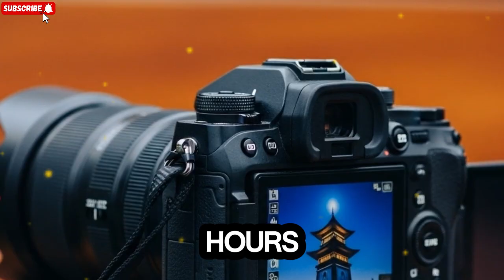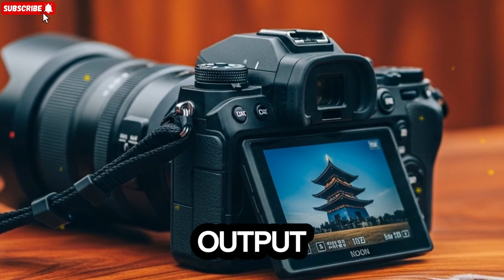Sony a7 V: Next-Gen Specs & October/November 2025 Announcement Timeline!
The highly anticipated successor to Sony's popular "jack-of-all-trades" full-frame mirrorless camera, the a7 V, is rumored for an October/November 2025 announcement. It is expected to be an evolution focusing on performance and hybrid capability, likely featuring a new 33MP sensor (possibly partially stacked for faster readout), the latest AI-powered autofocus (Real-time Recognition AF), significantly improved video specs like uncropped 4K/60p and 4K/120p, a fully 4-axis articulating screen (similar to the a7R V), and the BIONZ XR processor. The upgrade targets both advanced photographers and serious video creators seeking a powerful, mid-range full-frame solution. Pricing is rumored to be near $3,000.